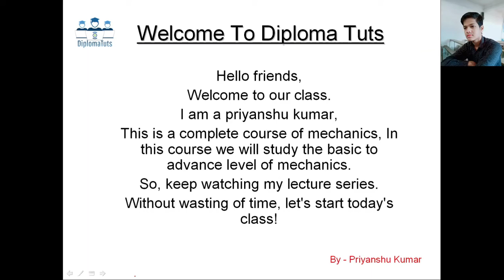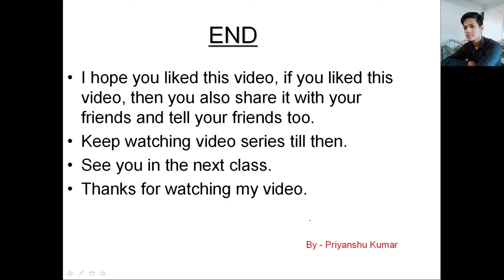What is Vector product or cross product in hindi ||||| BY- priyanshu kumar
Hii friends,
The complete introduction of vector product or cross product. In this video i will tell everything which is related to the vector product.

In this Channel, We learned about engineering subjects like mechanics,Digital circuit,management, isp,coa,operating system, data communications & networking, internet & web technology, dbms,and many more!